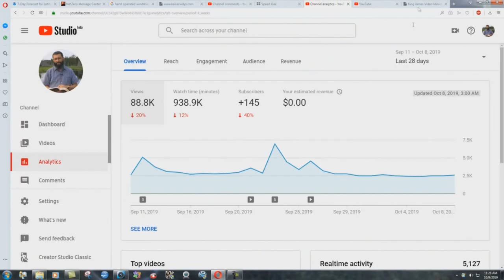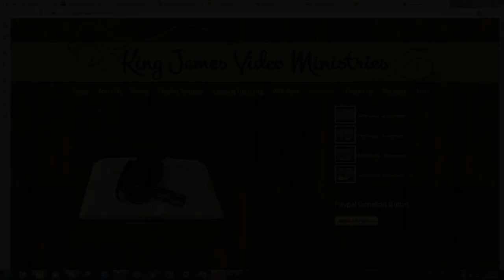A Call To Righteousness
This will be the first sermon in a series of 7 that will call the saved to a character trait in the scriptures.
I apologize for any wind, or other noises in the video. I thought I would try something different, and record the sermon while kayaking on a lake.   :)